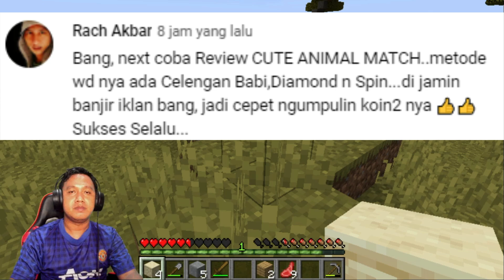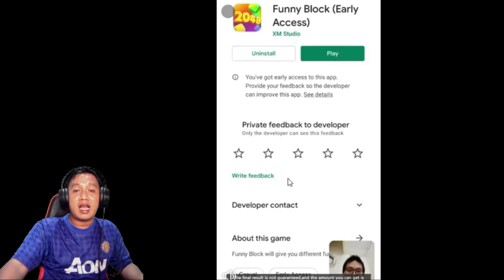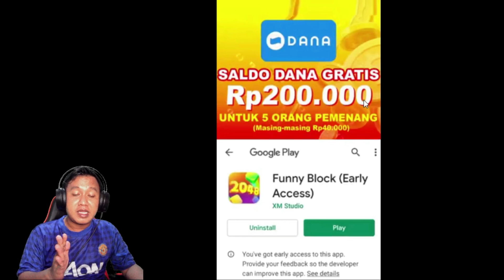GARAPAN BARU GES ! BERHASIL 3X PEMBAYARAN !😁 - CUTE ANIMAL MATCH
Buat kalian yang ingin mencoba game CUTE ANIMAL MATCH  ini , langsung aja search di PLAYSTORE atau kalian bisa download melalui link berikut :

Tapi jika ternyata setelah kalian download menu WD nya gak muncul, download aja melalui link referal saya ( Tapi saya gak maksa lho ya 😁😁😁🤣 ) :